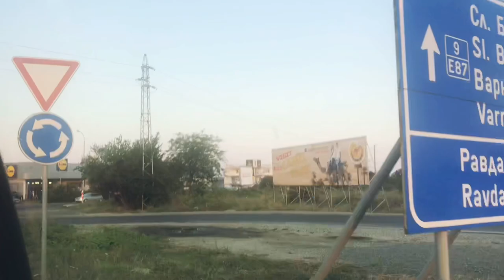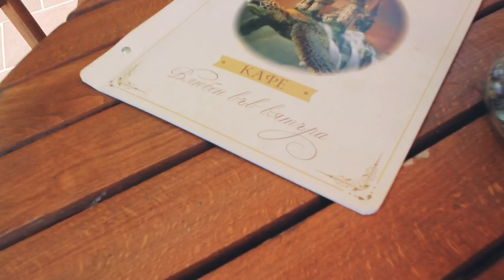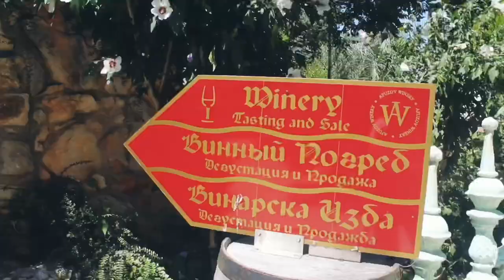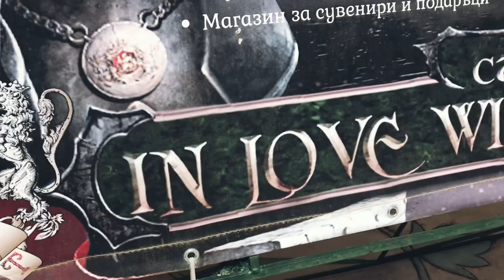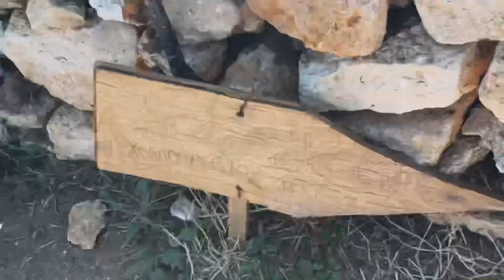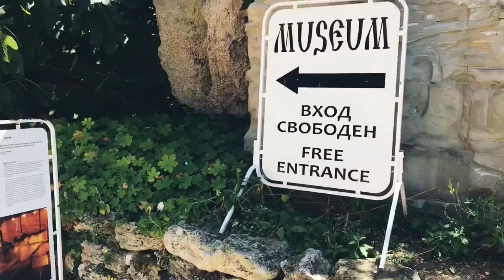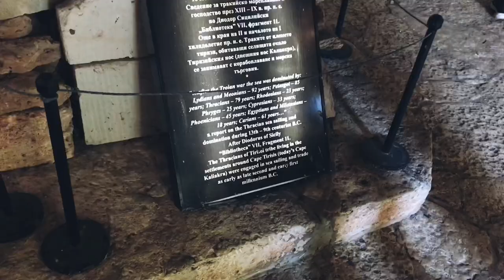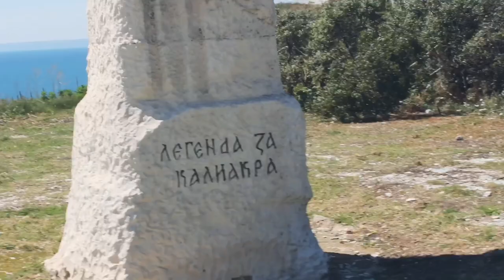FollowMe to Bulgaria Замок в Равадиново, мыс Калиакра |2019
С возвращением в Болгарию!
Не была здесь с лета 2017 года. И первая мысль перед поездкой была: куда еще можно поехать туристу в Болгарии? В этой стране я далеко не в первый раз. В общем и целом, думаю, около 5-7 лет не обхожу ее стороной. И лишь два года назад стала целенаправлено искать новые места здесь. И впервые заранее распланировала куда и зачем стоит поехать.
Помимо новых локаций, отрытых лишь в этом году мной, советую посетить:
г. Несебр ( старый/новый)
Река черепах (заповедник "Камчия")
Каменный лес (Варна)

Музыкант: Jef

Музыкант: Jef

Музыкант: Not The King.👑

Музыкант: @iksonofficial